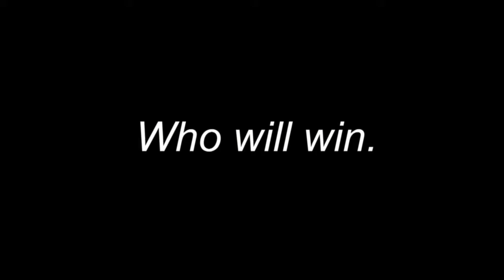Aurora Central Catholic | The Promos | Sports Sketch Comedy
The first of many Genoa-Kingston Football Preview Skits to come.
Can the Cogs Beat the Chargers. Be there this Friday to find out.